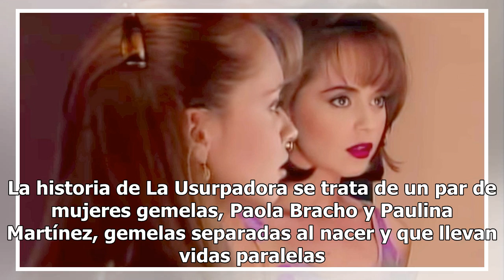Gaby Spanic duda sobre el éxito de la nueva versión de "La Usurpadora" y dio sus motivos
Como parte del proyecto "Fábrica de Sueños", la cadena Televisa prepara nuevas versiones de sus telenovelas más famosas, y una de ellas será "La Usurpadora", que en 1998 catapultó a la fama a Gaby Spanic. La actriz de origen venezolano apareció en una conferencia de prensa donde le cuestionaron si c...